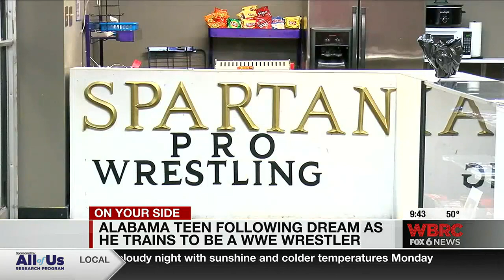Alabama teen dreams of pro wrestling